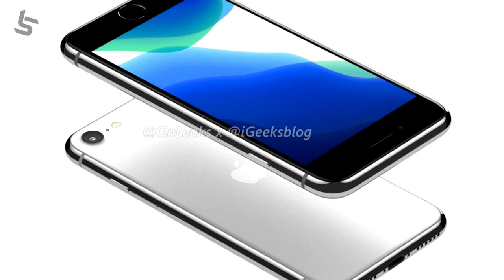Tamil Tech News #159 - Vodafone Theft, Tiktok Hack, iPhone SE 2, Samsung Ballie, Xiaomi Foot Warmer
Tamil Tech News #159 - Redmi Note 8 Pro, Samsung S20, Omnivision 48 MP,  Ninebot Segway s pod, Oneplus Optimized charging & More... | Tech Satire